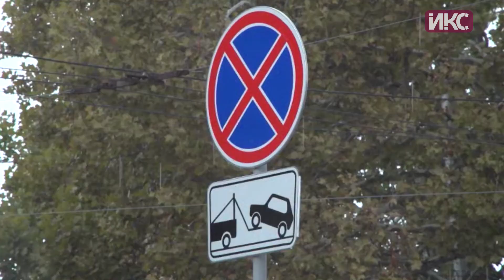Севастопольские депутаты установили штрафы за неоплаченные парковки и небезопасные аттракционы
Теперь штраф за нарушение требований безопасности эксплуатации аттракционов для индивидуальных предпринимателей составит 10 тысяч рублей, для юридических лиц — вдвое больше. Соответствующий законопроект на очередном пленарном заседании во втором чтении приняли севастопольские парламентарии. Также сегодня на сессии рассмотрели вопросы трудоустройства молодежи, штрафы за неоплаченную парковку и возврат средств, заблокированных Нацбанком Украины.